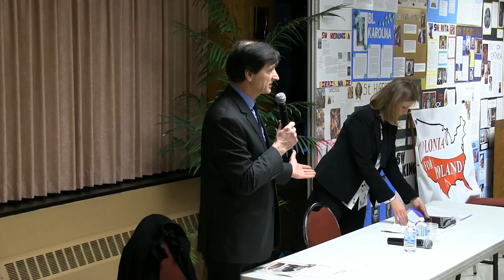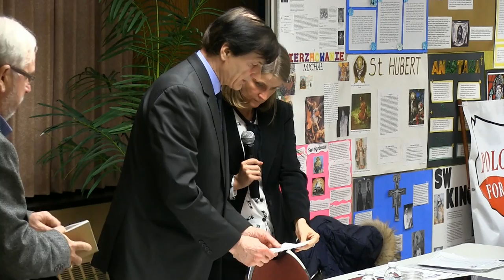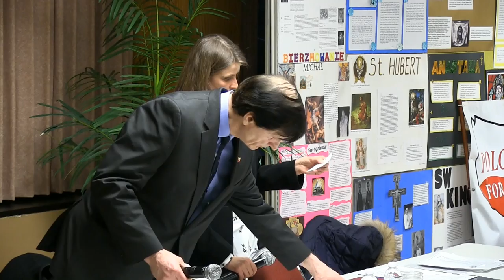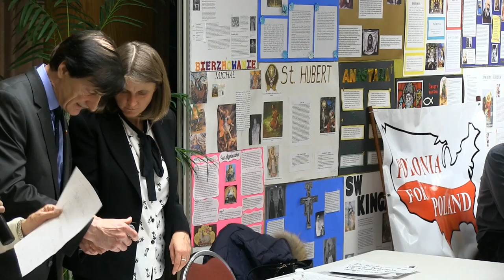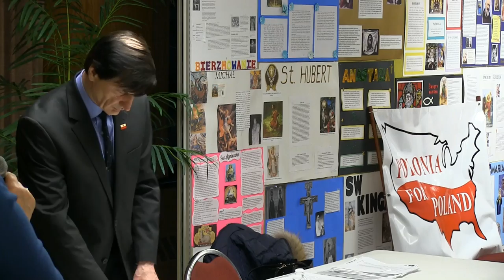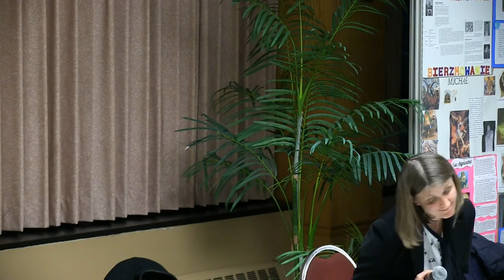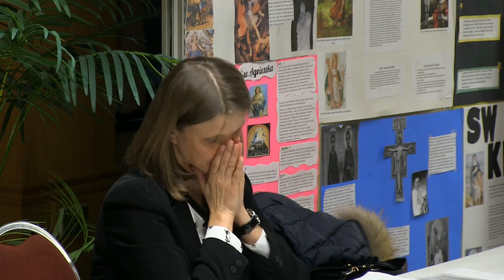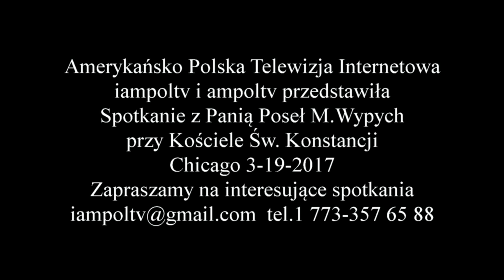Spotkanie z Poseł M. Wypych, Chicago 3 19 2017